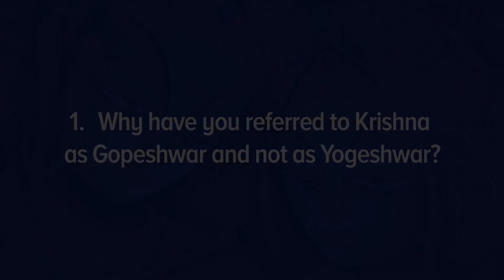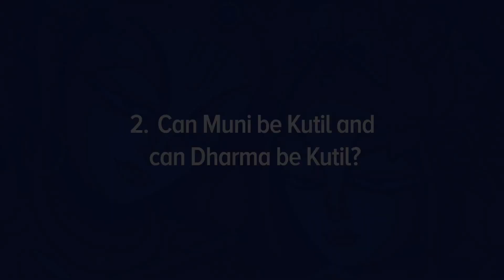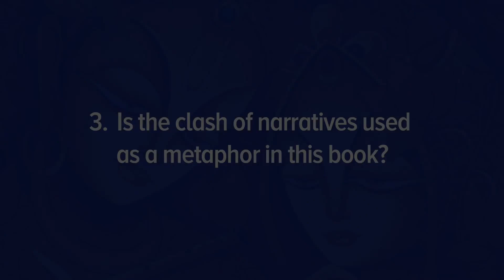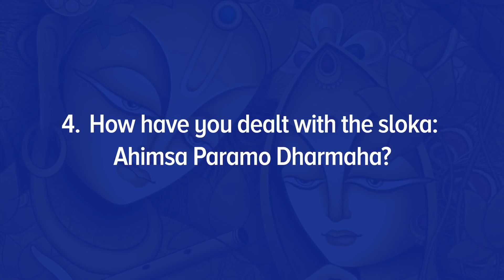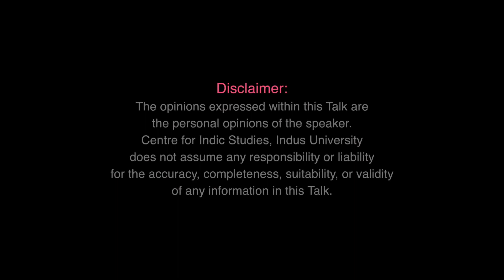THE JAIPUR DIALOGUES - SANJAY DIXIT TALKS ABOUT KRISHNA GOPESHVARA BOOK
A never-before action packed retelling of Lord Krishna's life, Krishna Gopeshvara is the first in a trilogy that narrates the early life events of Lord Krishna from the time of Kamsa's capture of the Mathura throne to his killing by his nephew-as was foretold by the tyrant king's own priest. Styled as a historical fiction, Krishna and Kamsa are portrayed as men pursuing their narratives according to their understanding of the world around them.

Video Credits: Indus University